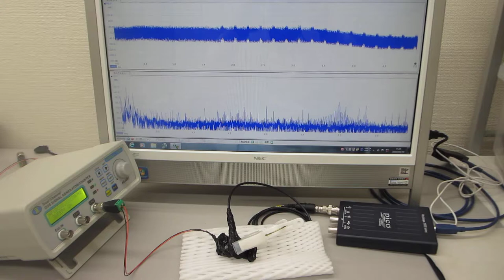メガヘルツの超音波発振制御プローブ（超音波の伝搬特性テスト）